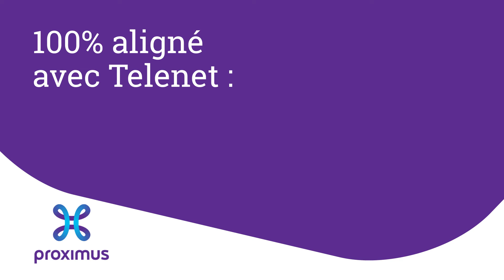ITS TELCO FR